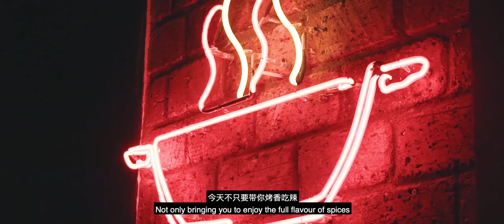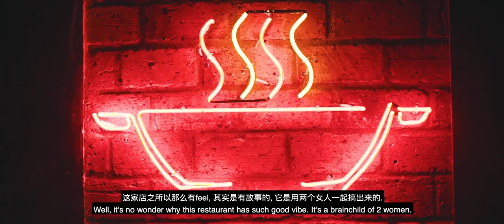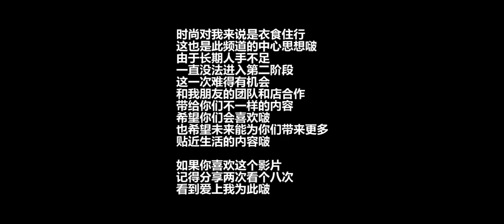如果Fashionboy主持美食节目 你觉得可以吗?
你们知道我喜欢FASHION 可是你们不知道我其实也喜欢.

这次很开心能和我的朋友们合作这支影片，太喜欢这种拍摄和色调啵，多希望我自己的每个影片也可以是这样的风格！

Anyway, 我真心推荐我朋友朋友的的这家店 “十下十下”真的很7好吃啵。由于地理位置真的很不好食物却很好吃所以觉得尽点绵力帮忙他们啵！想要去吃香喝辣chill一下,可以waze "十下十下 Sri Petaling" 它就在Sri Petaling(大城堡)oldtown斜对面而已啵。